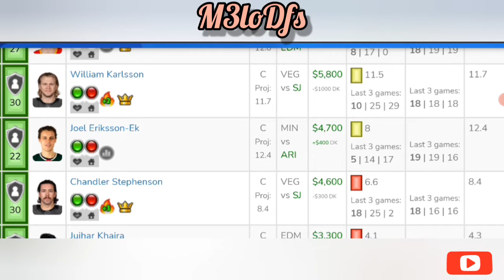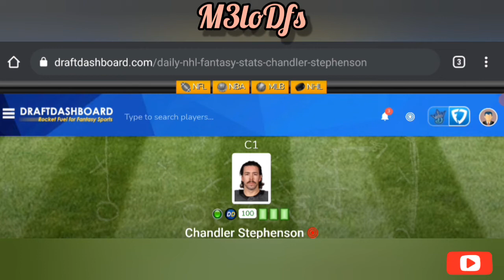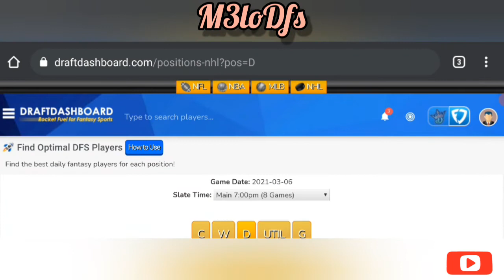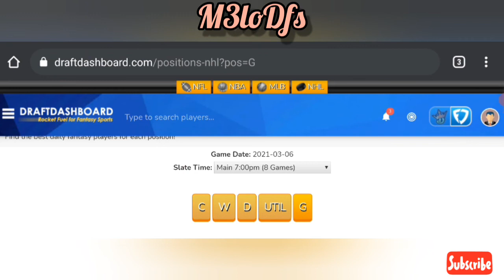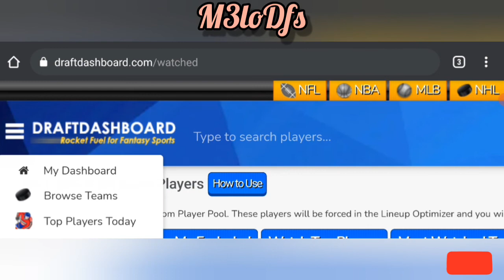NHL DraftKings DFS Picks, FanDuel Picks- 3/6/2021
M3lo's Favorite 4 picks for NHL MAIN SLATE
-credited stats source: LineStar